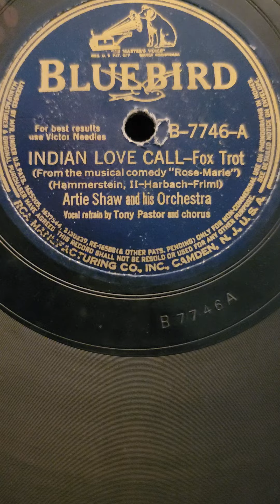Indian Love Call - (Tony Pastor) Artie Shaw & his Orchestra Bluebird Records #7746 1938